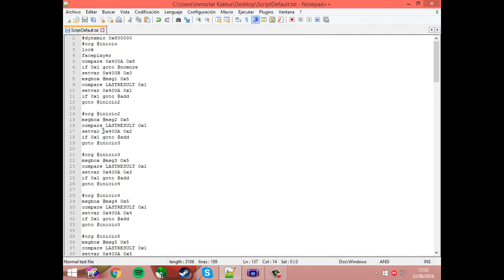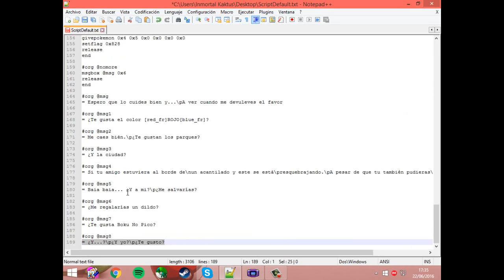¡Script público para elegir iniciales! | ¡Os lo regalo!